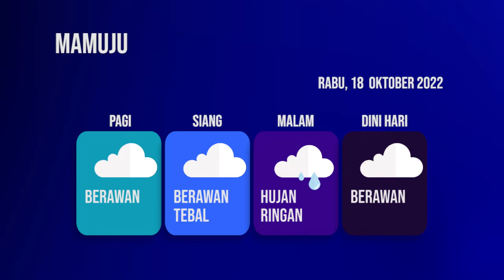PRAKIRAAN CUACA 18 OKTOBER 2022 WILAYAH SULAWESI BARAT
Waspada adanya potensi hujan dengan intensitas sedang hingga lebat yang dapat disertai kilat/guntur dan angin kencang di wilayah Sulawesi Barat khususnya wilayah Kab. Mamasa (Mamasa, Sumarorong, Nosu, Pana, Tabang, Tawalian, Sesena Padang, Tanduk Kalua, Balla) pada malam hari